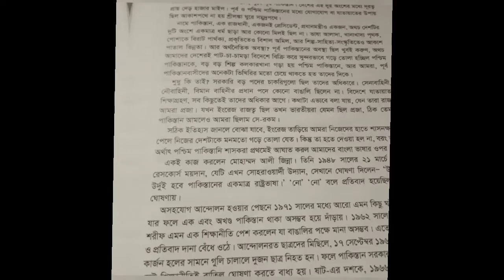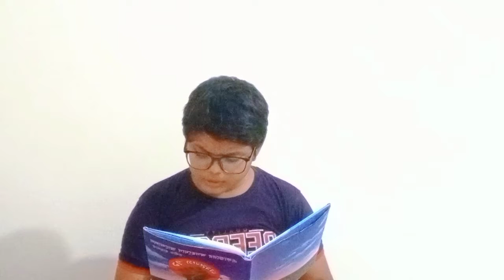"নিয়মিত বই পড়ি" অনুষ্ঠান।বইয়ের নাম *একাত্তরের অসহযোগ আন্দোলন"। লেখক: রশীদ হায়দার।পর্ব:3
এই ভিডিওতে নিয়মিত বই পড়ি অনুষ্ঠানের তৃতীয় পর্ব দেয়া হয়েছে। অনুষ্ঠানটি শনি সোম বুধ দেওয়া হয়।

ধন্যবাদ।